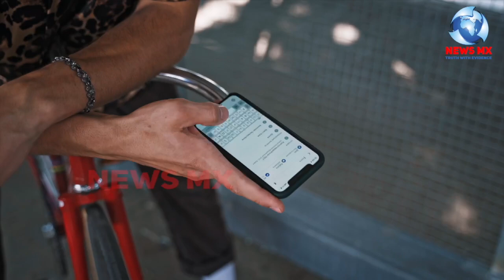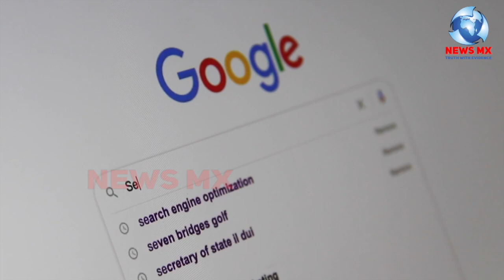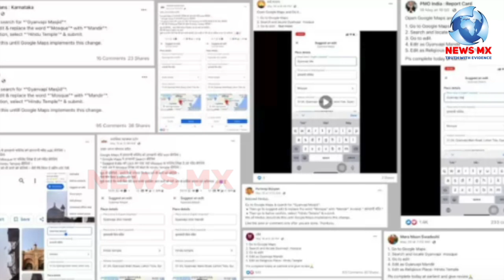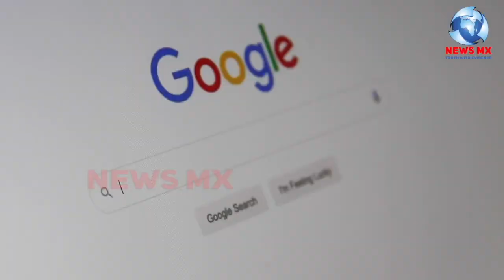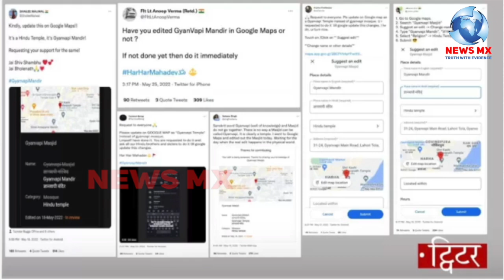Google Map पर ज्ञानवापी मस्जिद को मंदिर बनाने की हिन्दुवीदी संगठनों की सोशल मीडिया पर मुहिम नाकाम